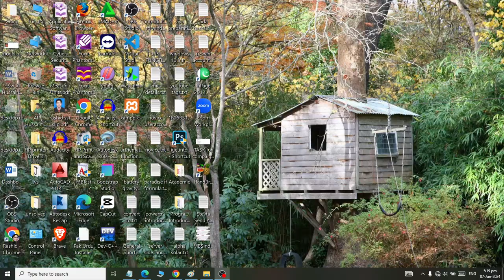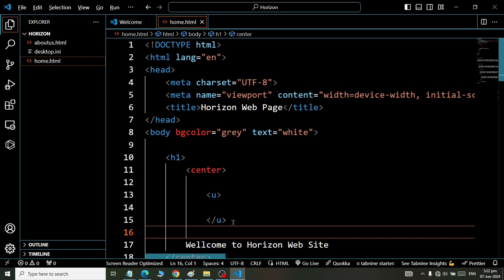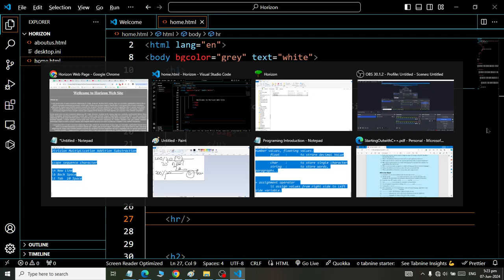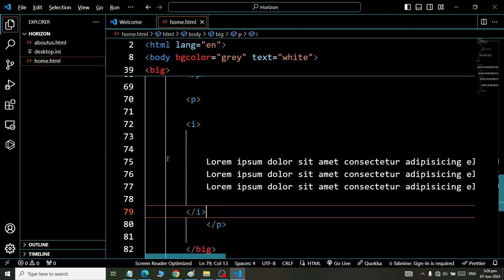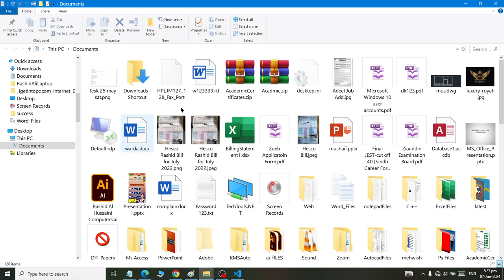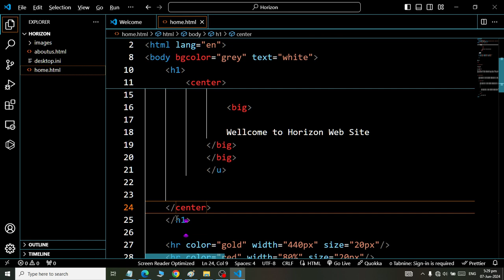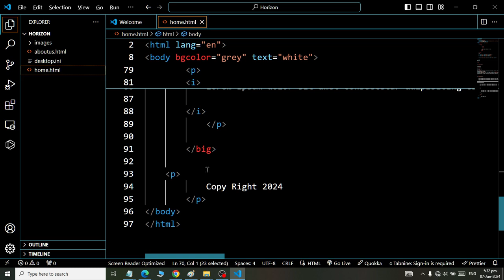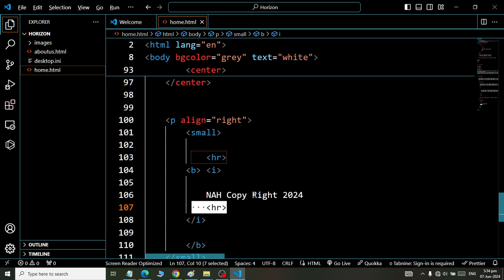Class 03 How to Insert Image and Apply more format on web Page using HTML Web Designing